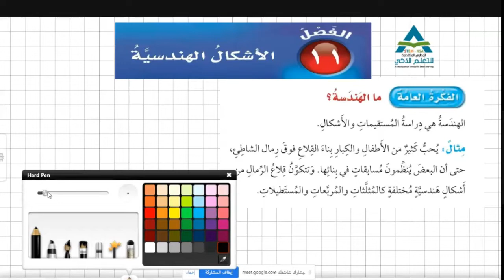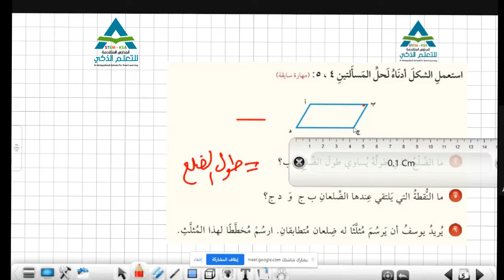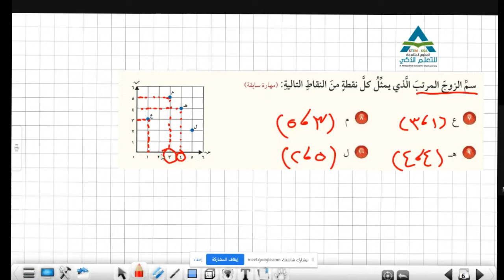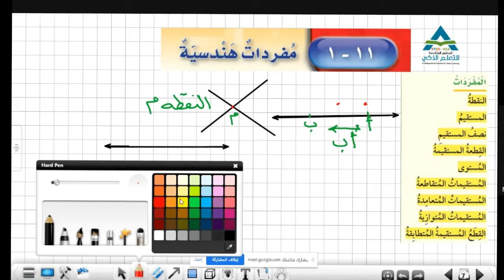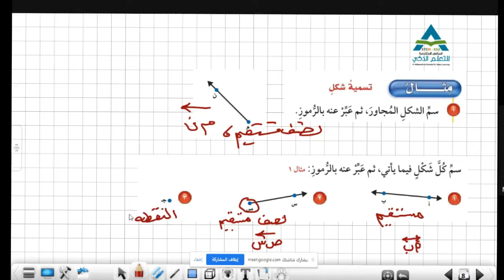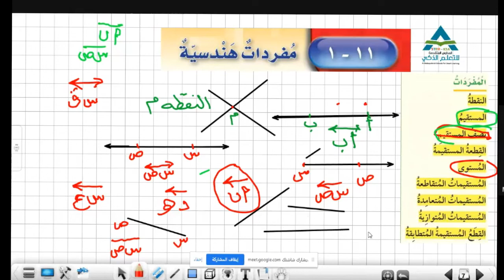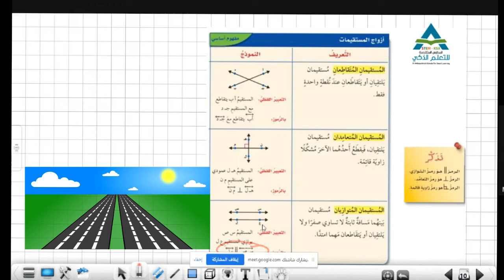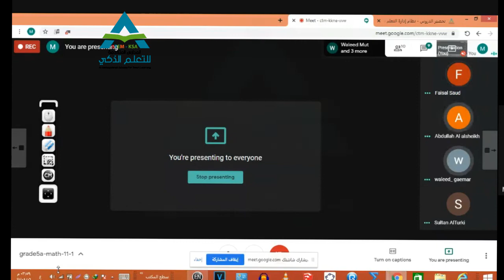رياضيات خامس الدرس 11 1 مفردات هندسية ف2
by mohamed mansour